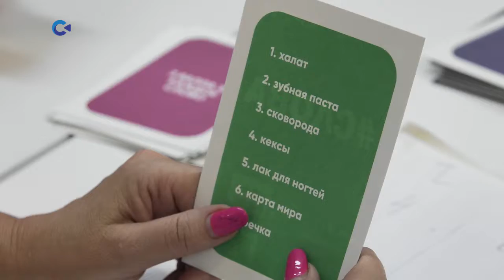Учитель математики и физики Разида Латипова переехала в Карелию по программе «Земский учитель»